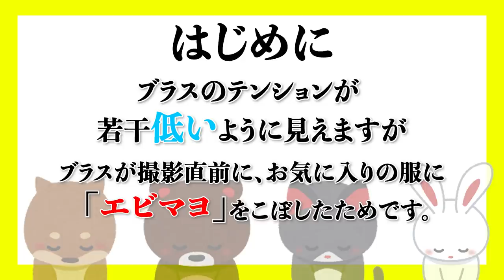なぜ枕営業が必要なのか正直に話します